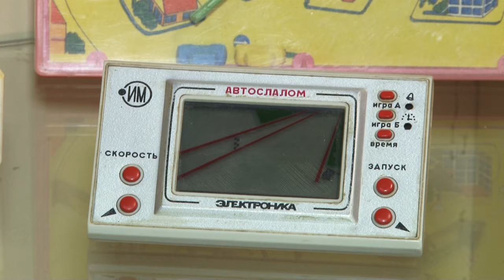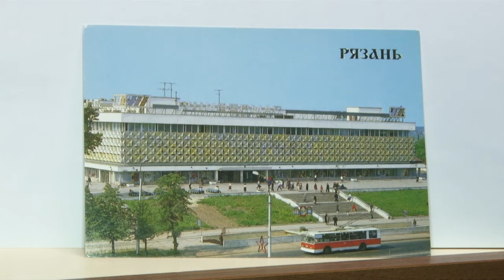В "Барсе" на Московском работает выставка "Музей СССР"